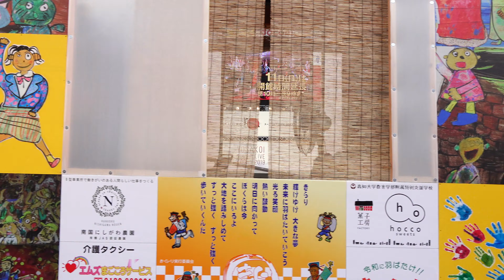き・ら・り @ 高知よさこい祭り (中央公園) 2019-08-11T16:34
2019年8月11日(日)、高知県高知市で開催された「高知よさこい祭り」(中央公園)での「き・ら・り」さんの演舞です。